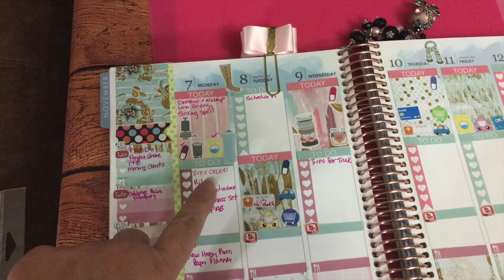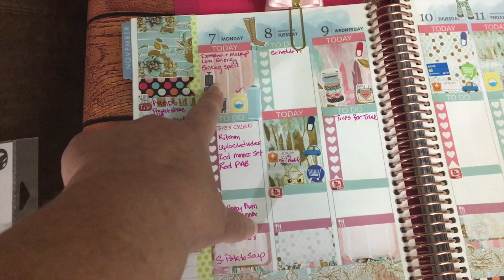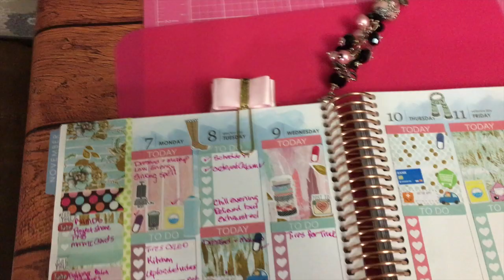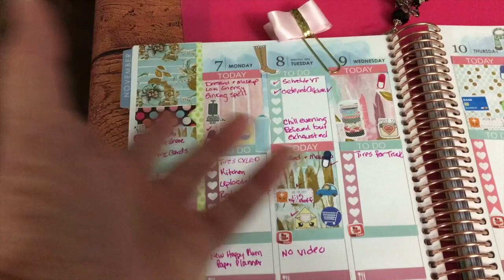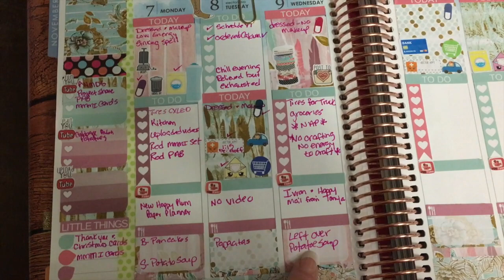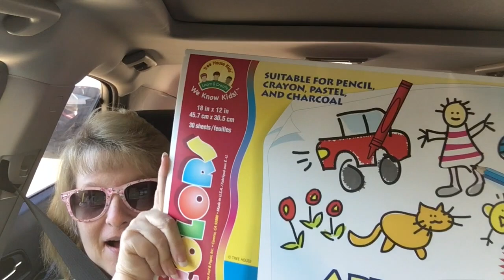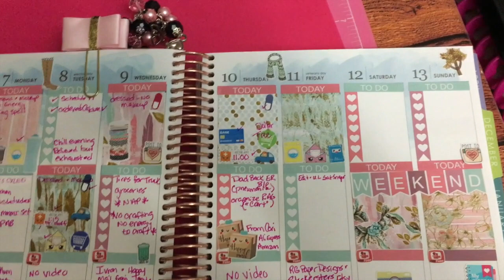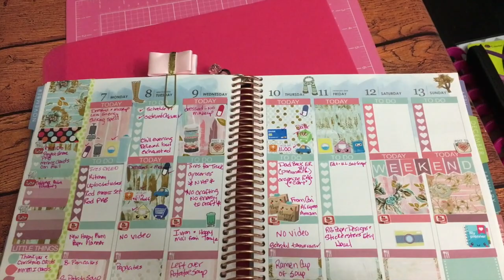Getter Done!! Saturday Snapshots! Nov 7 - 11, 2016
This week was a busy week! Doctor appointments, errands, shopping at the Dollar Tree! Thanks to everyone for your prayers! Big hugs, xoxo